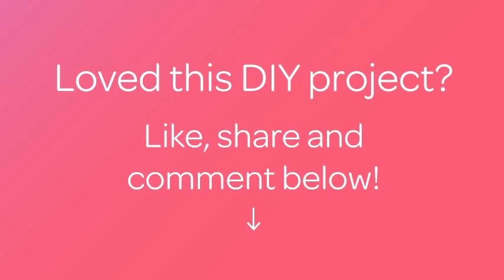How To Knit Adorable Baby Booties - DIY Crafts Tutorial - Guidecentral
About this DIY project:
- Title: Knit Adorable Baby Booties

Supplies:
- Worsted weight yarn
- Size US 8 knitting needles